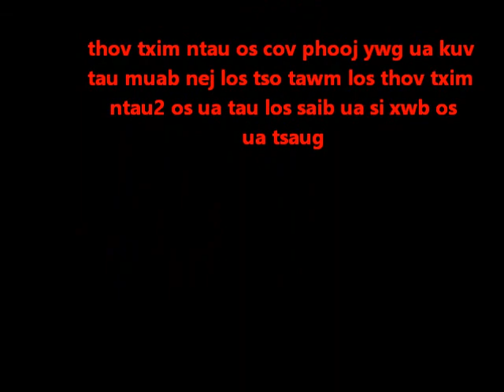me nyuam ntau qhob noom